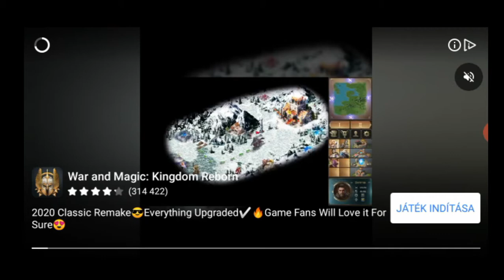Plants vs Zombies 2 8.3.1 - Pirate Seas - PART 1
Plants vs Zombies 2 -  Pirate Seas - This is the Part 1 video  of  the  PIRATE SEAS series of the  PLANTS VS ZOMBIES 2 : IT'S ABOUT TIME -  video  series.